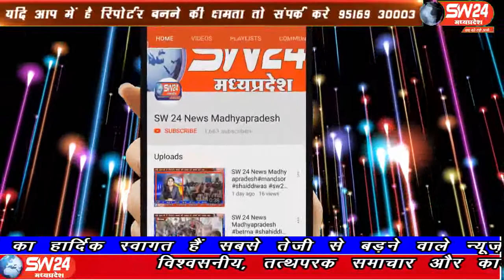sw24news khargone, 14.08.2019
मध्यप्रदेष के खरगोन जिला मुख्यालय पर क्षत्रिय कुषवाह समाज द्वारा भगवान लवकुष के जन्मोत्सव बडे ही हर्षोउल्लास के साथ मनाया । शोभायात्रा कुंदा तट के गणेष मंदिर से शुरु होकर शहर के मुख्य मार्गो से होते हुए अनाज मंडी पहूंचीsw24news